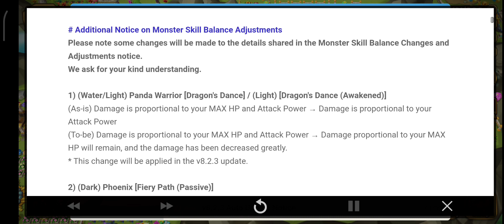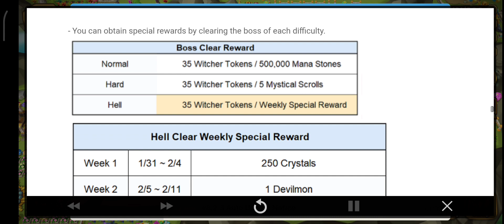⤴️[Update] v8.2.3 Update Notice⤴️ - Summoners War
Rabu 31st January 2024, Pukul 22:04am (TST)
Kamis 1st February 2024, Pukul 6:59am PST
Jum'at 16th February 2024, Pukul 9:59pm PDT

Summoners War v8.2.3 has been updated. Please check below for details!

* The actual update will be applied through an auto update during the maintenance. (Android/iOS)

* Details can be checked through the maintenance notice.

▶ Monster Skill Balance Adjustments
[Check Details]
# Additional Notice on Monster Skill Balance Adjustments
Please note some changes will be made to the details shared in the Monster Skill Balance Changes and Adjustments notice.
We ask for your kind understanding.

1) (Water/Light) Panda Warrior [Dragon's Dance] / (Light) [Dragon's Dance (Awakened)]
(As-is) Damage is proportional to your MAX HP and Attack Power → Damage is proportional to your Attack Power
(To-be) Damage is proportional to your MAX HP and Attack Power → Damage proportional to your MAX HP will remain, and the damage has been decreased greatly.
* This change will be applied in the v8.2.3 update.

2) (Dark) Phoenix [Fiery Path (Passive)]
 : 【Effect Added】 The defeated target cannot be revived
*  This change will be applied in the v8.2.4 update.
*  This change will be applied in the v8.2.5 update.​

▶ The Witcher 3: Wild Hunt Collaboration
- Collab Period: After the v8.2.3 update on Jan. 31st - Apr. 1st 7:59am PDT

- More info about the collab can be found in the [Developer's Note]!
[Read Developer's Note]

▶ The Witcher Collaboration Characters: [Geralt, Ciri, Yennefer, and Triss]

▶ Collab Exclusive Building: Kaer Morhen
- Event Schedule: After the v8.2.3 update on Jan. 31st - Apr. 1st 7:59am PDT
: Enter Kaer Morhen that appears on the right side of the Sky Island to carry out [Witcher Missions] and play a mini card game from The Witcher series, [Gwent]!

- What's the [Gwent]?
: In Gwent, you place a card by taking turns with an NPC. It is a best-of-three game where the winner is decided based on the overall Attack Power of the cards placed. You'll be using cards as you play each round, up to 3 rounds.

: 5 stages are added weekly, up to 9 weeks. You can obtain new cards by clearing each stage.

: By acquiring new cards, you can obtain the following rewards according to your card collection progress.

※ Check out the [Developer's Note] for more info about the game rules and procedures!
- What are [Witcher Missions]?
- You can receive up to 5 missions at once.
- Upon clearing a mission, the next one becomes available after 8 hours. You can obtain rewards according to the missions cleared.
- Each mission gives 1 Witcher Token and a bonus reward.

▶ Collab Exclusive Content: [Event Dungeon]
- The event dungeon consists of Normal / Hard / Hell difficulties. Boss monsters from The Witcher appear as bosses.

- The event dungeon is available for a week and resets every Monday.

- You can obtain special rewards by clearing the boss of each difficulty.

▶ Collab Characters in the Trial of Ascension of February
- Collab characters will appear on every 10th floor in the [Normal/Hard Difficulties] except for 100F.

- You will get [Witcher Scroll x1] that only summons default 4-5★ collab characters as a 50F (Normal) clear reward instead of the current [Mystical Scroll x2] reward. (Trial of Ascension resets on Feb. 14th 9pm PST.)

※ The [Witcher Scroll] reward for clearing 50F (Normal) is also applied to the Trial of Ascension Pass product.

▶ Arena Rival: Master X
: Challenge Master X who uses a team of collab characters only!

: You'll get 5 Glory Points and 3 Witcher Tokens as a victory reward. You can battle Master X again after 23 hours.

▶ Content QoL Changes & Improvements
- [World Guild Battle] If you don't participate in the World Guild Battle twice in a row, 30 Guild Points will now be deducted from the next battle.

- [Manage Gem/Grindstone] When tapping Select All, Immemorial Gems/Grindstones won't be selected temporarily.

▶ Game Error Fixes
- [Monster › Rune › Manage Rune] Fixed an issue of the Select All feature selecting Runes by prioritizing the Rune's Sell Exclusion Settings values over main property.

- [Monster › Rune › Manage Gem/Grindstone] Fixed an issue of the setting the no. of sub properties in Sell Exclusion Settings not working properly.

- [Summoned Monster Sealed Shrine] Fixed an issue of the checkbox of the Auto Select Monster button being unchecked.

- [Mission › Daily Mission] Fixed an issue of Steel Fortress & Punisher's Crypt missions appearing for users who haven't unlocked those dungeons.

- Fixed an issue of visual and sound effects playing awkwardly when getting attacked by [Ghost Slash] of (All Attributes) Onimusha transmogrified with Forgotten Wanderer.​

Thanks!🙏